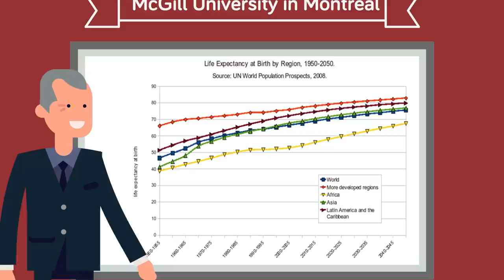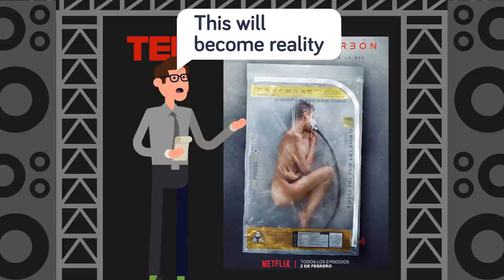Is The Human Max Age 122?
What is the longest a human can live? At what age does everybody go, no matter what? Is there a limit to the human max age?

How long did people used to live for? Back in the 1500’s, records show that life expectancy in Europe was between 30 and 40 years old, and it stayed that way up to around 1800, according to evolutionary biologist Caleb Finch in his 2010 article published in the Proceedings of the National Academy of Sciences. He also tells us that in ancient Greek and Roman times it was as short as 20 to 35 years.

Since the early 1800s, Finch writes that life expectancy at birth has doubled in a period of only 10 or so generations. But after 1800 things improved with better health care, sanitation, immunizations, access to cleaner water, and people also ate better.

Today many people live past 100 years old. But have we reached the limit and seen the oldest person we will ever see? That’s what we’ll be looking at in this episode of The Infographics Show: Is The Human Max Age Is 122?